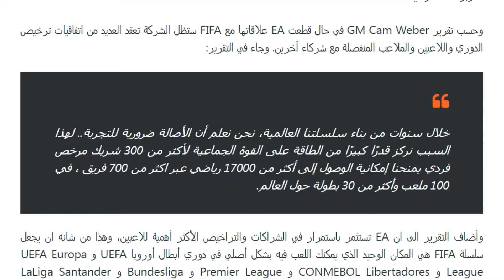ربما اسم سلسلة FIFA الجديد قد تسرب بعد تسجيل EA علامة تجارية جديدة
at fifa
fifa 21 ratings
fifa 21 release date
fifa world cup
fifa world rankings
fifa ranking team
fifa ranking club 2019
fifa clubs ranking 2017
fifa clubs ranking 2012
fifa ranking clubs 2013
fifa ranking clubs 2018
fifa ranking clubs africa
fifa ranking clubs europe
fifa ratings national teams
fifa ranking 2021 goalkeeper
fifa ranking 2021 august
fifa ranking 2021 bangladesh
fifa ranking 2021 africa
fifa ranking 2021 womens
fifa ranking 2021 players
fifa ranking 2021 clubs
fifa ranking 2021 teams
fifa 22 demo cancelled
fifa 22 demo reddit
fifa 22 demo gameplay
fifa 22 demo code
fifa 22 demo time
fifa 22 demo origin
fifa 22 ps4 download
fifa 22 ps4 store
fifa 22 ps4 size
fifa 22 ps4 price
fifa 22 price pc
fifa 22 price ps5
fifa 22 price ps4
fifa tv schedule
fifa tv بث مباشر
fifatv south africa
fifa tv frequency nilesat
fifa tv app
fifa tv live stream
fifa tv live
fifa 22 ratings players
fifa 22 ratings tottenham
fifa 22 ratings futhead
fifa 22 ratings chelsea
fifa 22 ratings barcelona
fifa 22 ratings predictions
fifatv youtube zambie tunisie
fifatv youtube burkina faso
fifatv official youtube channel
fifa tv youtube live
fifatv youtube algerie
fifatv youtube libya
fifatv youtube algeria
fifa 20 crackwatch
fifa 2005
fifa 20 download
fifa 2021 download pc
fifa 2022 release date
fifa 2021
fifa 2022
fifa 21 price
fifa 21 crackwatch
fifa 21 download
fifa 21 kit creator
fifa 21 web app
fifa 21 apk
fifa ranking players 2021
fifa ranking egypt
fifa ranking leagues
fifa ranking teams
fifa ranking africa
fifa ranking calculator
fifa ranking clubs
fifa ranking national teams
fifa ranking 2021
fifa 22 demo
fifa 22 ultimate edition
fifa 22 ps4
fifa 22 player ratings
fifa 22 price egypt
fifa 22 price
fifa tv
fifatv youtube
fifa 20
fifa 21
fifa 22 release date
fifa ranking
fifa 22
fifa ranking club asia 2021
how many teams in fifa ranking
fifa 21 ratings national teams
top 10 fifa ranking national teams
fifa ranking womens national teams
fifa ranking national teams 2018
fifa ranking national teams asia
fifa ranking national teams september 2021
fifa ranking 2021 india rank
fifa 22 demo release date australia
fifa 22 demo playstation store
fifa 22 demo release date
fifa 22 ultimate edition egypt
fifa 22 ultimate edition ps4 price
fifa 22 ultimate edition pc
fifa 22 ultimate edition vs standard
fifa 22 ultimate edition pre order
fifa 22 ultimate edition benefits
fifa 22 ultimate edition ps4
fifa 22 ultimate edition price
fifa 22 ultimate edition release date
fifa 22 ps4 and ps5
fifa 22 ps4 pre order
fifa 22 ps4 vs ps5
fifa 22 ps4 release date
fifa 22 ps4 price egypt
fifa 22 player ratings liverpool
fifa 22 player ratings futhead
fifa 22 player ratings top 100
fifa 22 player ratings arsenal
fifa 22 player ratings predictions
fifa 22 player ratings barcelona
fifa 22 player ratings career mode
fifa 22 player ratings chelsea
fifa 22 player ratings release date
fifa 22 price in usa
fifa 22 price in dubai
fifa 22 price ps4 store
fifa 22 price in uae
fifa 22 price xbox one
fifa tv live streaming online
fifa tv live streaming free online
fifa 22 web app launch
fifa 22 web app link
fifa 22 web app release time uk
fifa 22 web app apk
fifa 22 web app reddit
fifa 22 web app date
fifa 22 web app release date reddit
fifa 22 web app login
fifa 22 web app release date
fifa 22 ratings real madrid
fifa 22 ratings release date
fifa 22 ratings top 100
fifatv youtube zambia vs tunisia
youtube fifatv burkina faso algerie
fifa 22 release date countdown
fifa 22 release date ultimate edition
fifa 22 release date early access
fifa 22 release date demo
fifa 22 release date pre order
fifa 22 release date pc
fifa 22 release date ps5
fifa 22 release date in egypt
fifa 22 release date ps4
on fifa
in fifa
fixtures fa cup
final fa cup